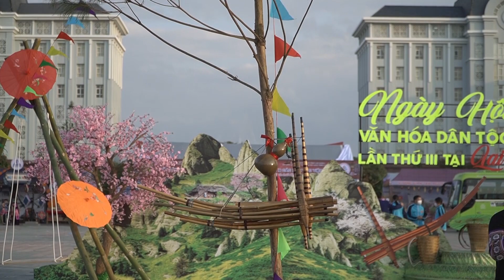Lễ Gầu Tào người Mông || Văn hóa dân tộc Mông || Tỉnh Yên Bái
Người Mông quan niệm: Con gái Mông phải biết may vá, dệt vải và thêu thùa. Con trai Mông phải biết thổi khèn và múa khèn. Thổi và múa khèn thể hiện sự tài hoa, khéo léo của các chàng trai dân tộc Mông, với những bước nhún, bước đảo, bước quay hoặc vừa ôm khèn, vừa lăn mình trên đất tạo nên vũ điệu rất đẹp. Tiếng khèn ngấm sâu vào tâm hồn người Mông, thân quen như thắng cố, mèn mén, rượu ngô hay tất cả những gì thân thuộc nhất đã gắn bó với họ từ lúc sinh ra. Cây khèn cũng là một trong những vật bất ly thân của những chàng trai Mông, được họ mang theo bên mình, dù là đi chơi hội hay lao động sản xuất. Cũng nhờ có tiếng khèn mà đời sống tinh thần của họ trở lên sống động, chan hòa hơn với thiên nhiên, xua đi những vất vả nhọc nhằn.
Vui hội Gầu Tào, chúng ta sẽ có dịp được cảm nhận và gần gũi hơn với những điệu múa dân gian truyền thống của dân tộc Mông. Những chiếc ô cứ xoay tròn, lên cao, xuống thấp, rộn ràng đung đưa theo bước chân nhịp nhàng của cô gái Mông, tạo nên những tiết mục sôi động nơi rẻo cao.
 Lễ hội xuân tưng bừng trên bản nhỏ
Tiếng khèn ai vang vọng núi ngàn xa
Cô gái Mông - nhịp nhàng trong điệu múa
Tán ô xòe rừng núi cũng ngả theo
Điệu múa xuân như lời nhắn gửi
Lời của em... lời nhớ ... lời thương."
Trong Lễ hội Gầu Tào các trò chơi thể thao thể hiện tinh thần thượng võ của người vùng cao luôn là trò chơi hấp dẫn và sôi động nhất.
Trò chơi Đẩy Gậy cũng là dịp để cho các chàng trai so tài với nhau. Mỗi người thi sẽ giữ một đầu gậy, tỳ tay vào đùi hoặc bụng, hai chân choãi ra lưng khom xuống. Đồng thời hai chân nhích lên để dồn ép đối thủ ra khỏi sân. Đây là trò chơi đòi hỏi sức khỏe tốt, bền bỉ và biết chớp thời cơ thật nhanh và cứ thế các chàng trai Mông sẽ thể hiện hết mình để trổ tài trong không khí cổ vũ, reo hò của bà con trong bản.
Trong Lễ hội Gầu Tào không thể thiếu được một trò chơi truyền thống độc đáo nữa của người Mông đó là trò chơi chọi quay. Đây là trò chơi được đồng bào Mông ở Yên Bái rất ưa chuộng trong ngày Tết. Thi chọi quay bao giờ cũng thu hút được nhiều người chơi, nhiều khán giả hâm mộ.
Người chơi quay giỏi thường là những người đẽo quay cũng rất giỏi và được chị em trong bản mến mộ và sự khéo léo. Con quay xoay tròn được người Mông ví như sự xoay vần của cuộc sống và đất trời. Nhiều chàng trai cô gái Mông nhờ chơi và xem chơi trọi quay mà đã nên duyên chồng vợ và sống hạnh phúc bên nhau.
" Con quay anh nắm chắc
Đôi mắt anh ngắm thắng
Ném con quay trúng đích
Vỡ òa trái tim em...
Để rèn luyện sức khoẻ, sự dẻo dai trong cuộc sống, lao động và sản xuất,  đồng bào Mông rất yêu thích các trò chơi thể thao. Trong đó có trò chơi kéo co và thường được tổ chức thành cuộc thi. Kéo co được diễn ra trong không khí tưng bừng của Lễ hội. Đội hình tham gia kéo co cũng được sắp xếp sao cho âm dương hòa hợp. Kéo co thể hiện sức mạnh, sự dẻo dai, đoàn kết, ý trí vượt qua những khó khăn của cộng đồng bà con dân tộc Mông
Lễ hội Gầu Tào Tào được tổ chức là dịp để dân tộc Mông thể hiện tình đoàn kết, thương yêu giữa các thành viên trong cộng đồng thôn bản và gìn giữ nét văn hóa truyền thống tốt đẹp của dân tộc. Phần thi trích đoạn Lễ hội của đoàn NTQC tỉnh Yên Bái đến đây là hết. Xin trân trọng cảm ơn sự quan tâm theo dõi của quý vị và các bạn.